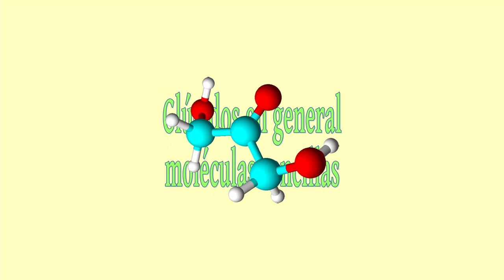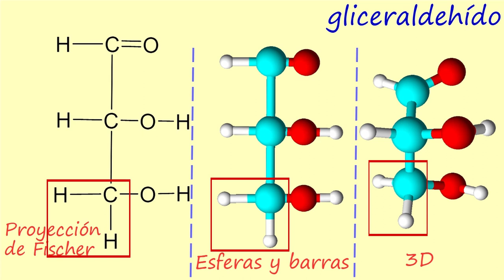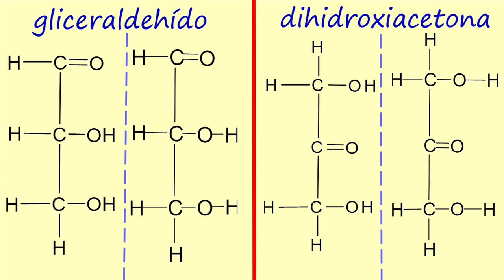GLÚCIDOS: GRUPOS FUNCIONALES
Se hace una introducción a los glúcidos aclarando cuáles son los grupos funcionales que presentan.